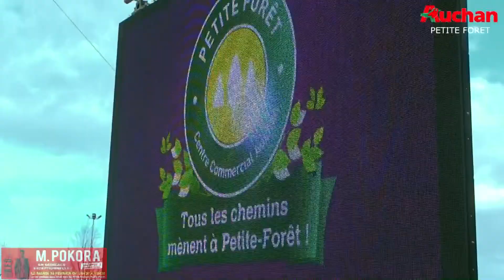M.Pokora à Auchan Petite-Forêt, Séance dédicaces Le 24/02/2015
Grand événement à Auchan Petite Forêt M.Pokora avec séance de dédicaces à l' occasion de la sortie de son dernier album " RED " où environ 3000 fans étaient présents.